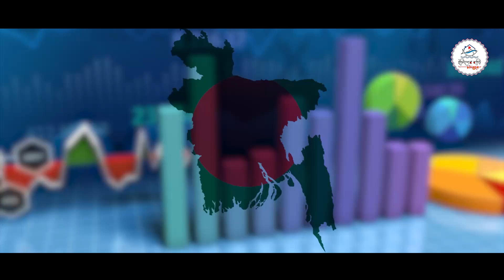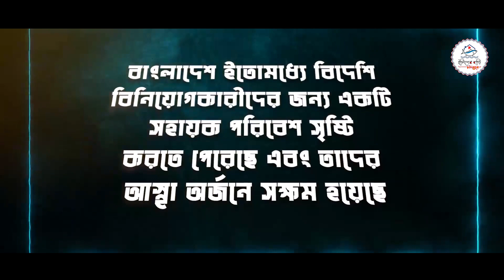প্রধানমন্ত্রীর হাত ধরে বাণিজ্য সুবিধের নতুন দিগন্তে বাংলাদেশ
The topic is about the new opportunities for trade and commerce in Bangladesh under the leadership of the Prime Minister.
It suggests that the Prime Minister is taking steps to enhance business facilities in the country.

Bangladesh
Prime Minister
Commerce
Trade

প্রধানমন্ত্রী শেখ হাসিনা,bnp tiktok,শেখ হাসিনা
bangla news,latest bangla news,Bangladesh